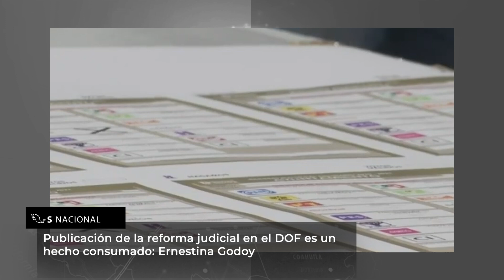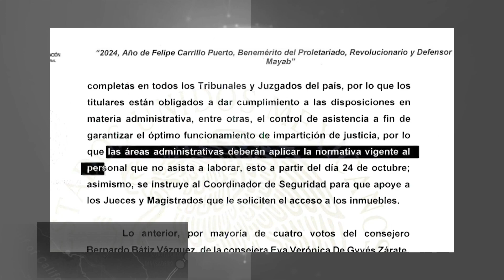Dos coches bomba explotan en Acámbaro y Jerécuaro, Guanajuato| Nacionales 24 de octubre del 2024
La información nacional más relevante del momento
-Dos coches bomba explotan en Acámbaro y Jerécuaro, Guanajuato
-Distintas corporaciones de seguridad custodian zona de la Costa Grande en Guerrero
-Publicación de la reforma judicial en el DOF es un hecho consumado: Ernestina Godoy
-Trabajadores del Poder Judicial reanudan actividades el próximo lunes
-Rocha Moya, Monreal y más personas quedan atrapados en un elevador